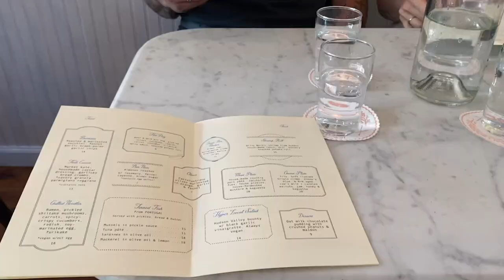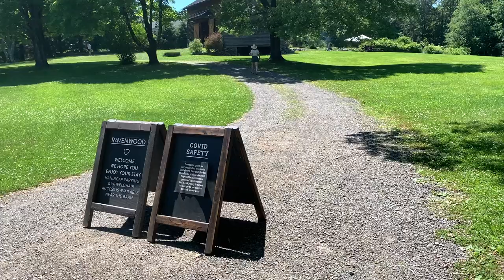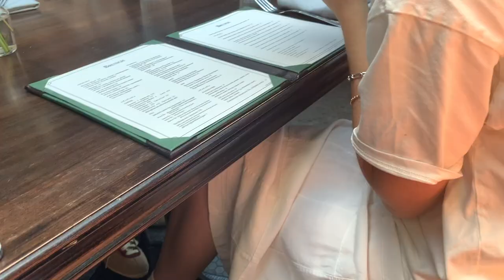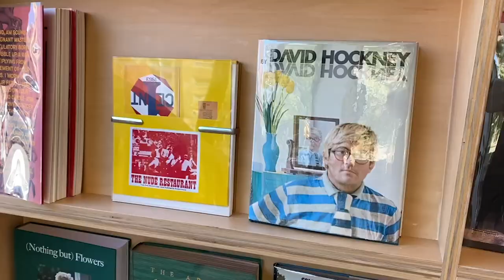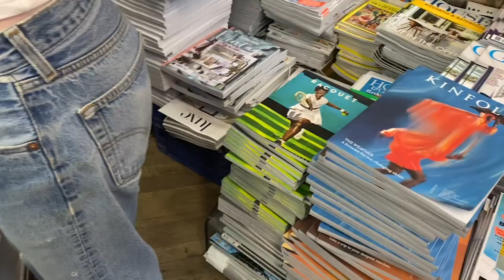A New York Adventure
Here is a video of our trip to New York. It's more of a visual diary than anything, as we didn't do a lot of talking to the camera. Let me know what you think of this format!